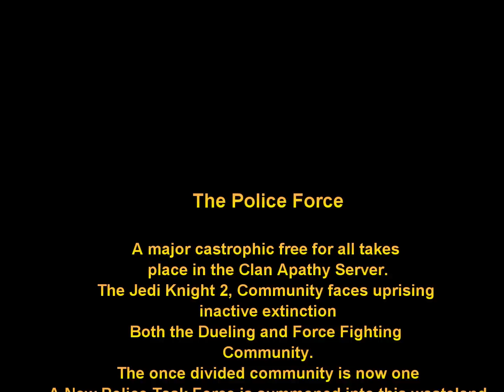The Police Task Force Movie [Part 2]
Game: (JK2) Jedi Knight Outcast: II